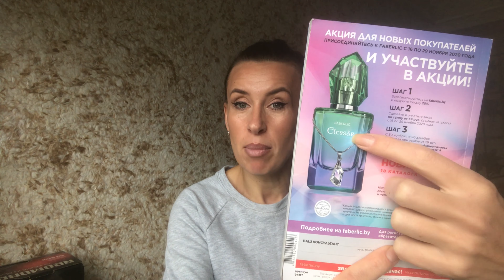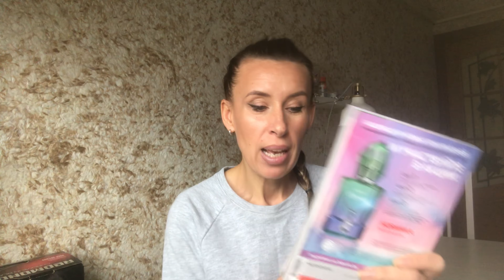Заказ Faberlic! Новинки и обзор новой палетки теней!!!